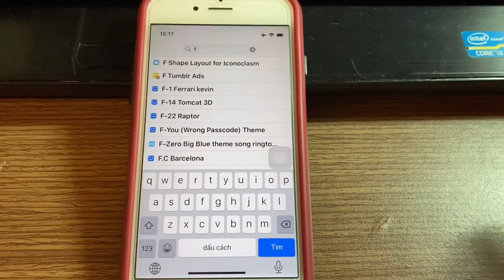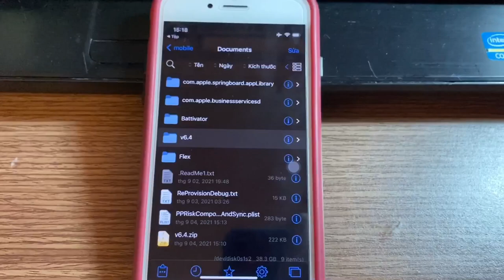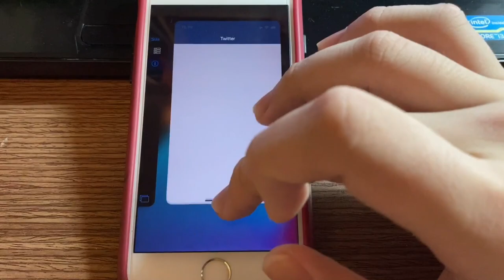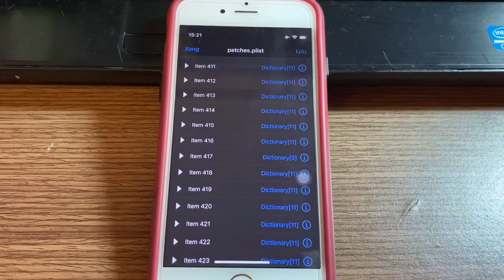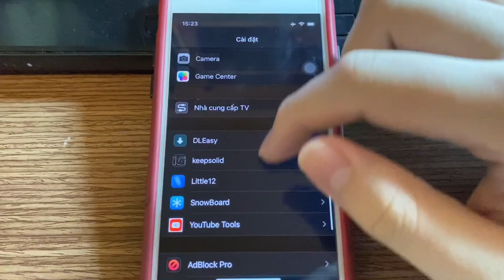🔧 Cách tăng tần số quét lên 120Hz cho các dòng iphone.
- Link clip mình so sánh giữa máy 120Hz và